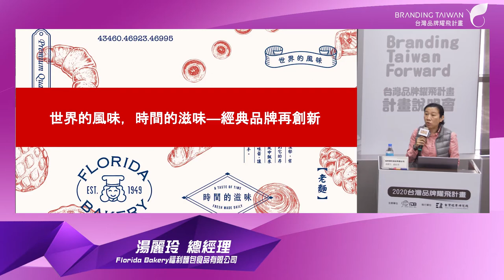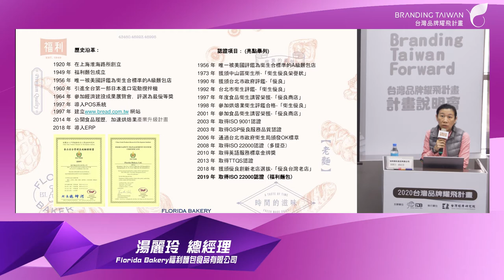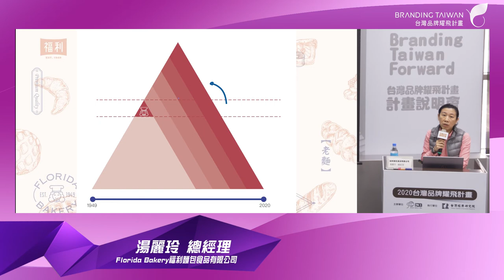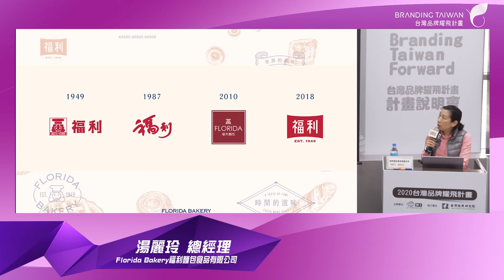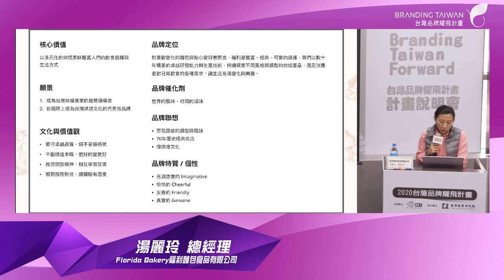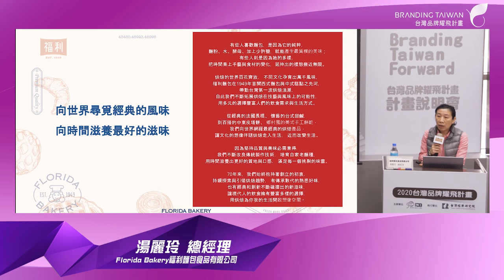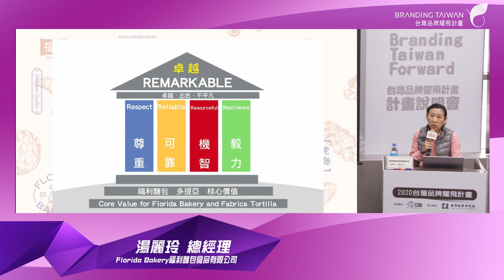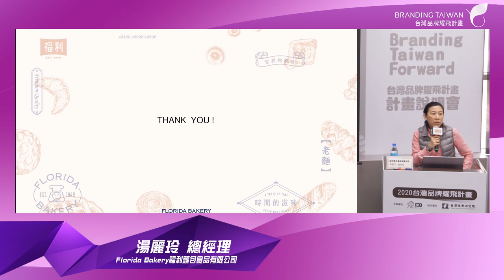《2020 品牌計畫說明會》世界的風味，時間的滋味—福利麵包．經典品牌再創新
簡報主講人：
福利麵包食品有限公司 湯麗玲 總經理